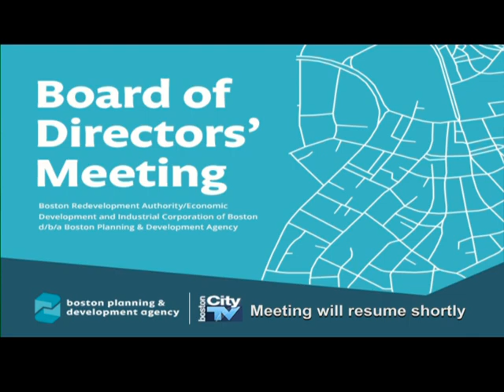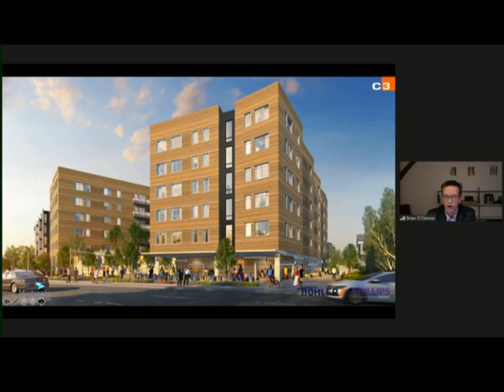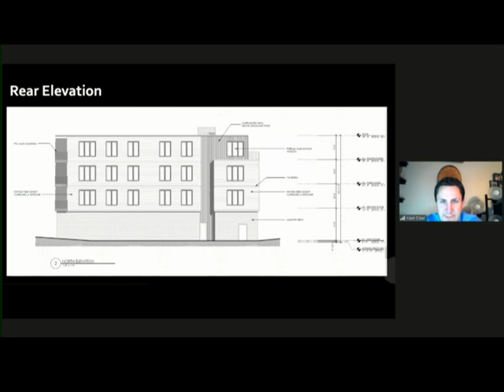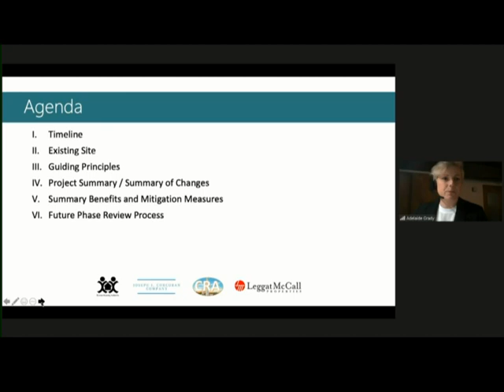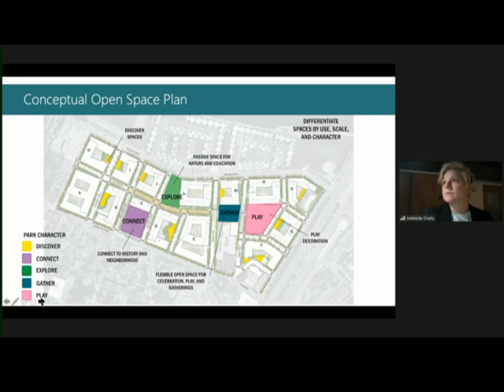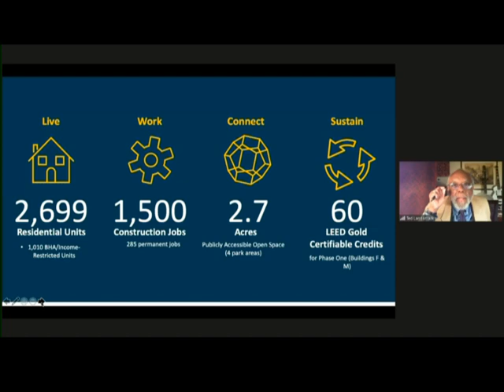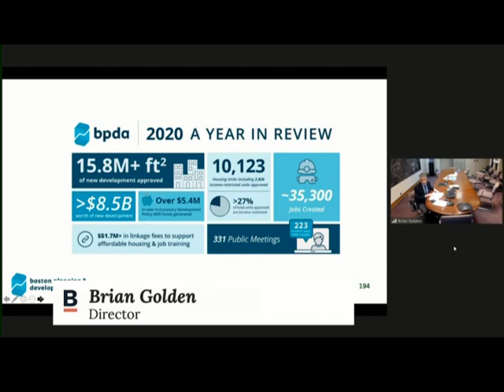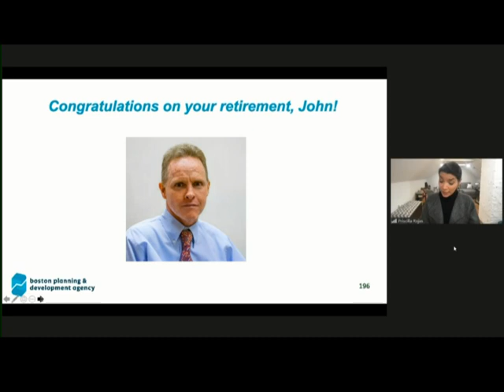BPDA Board of Directors Meeting 1-14-21 (Part 3 of 3)